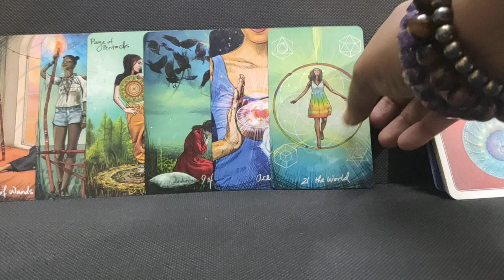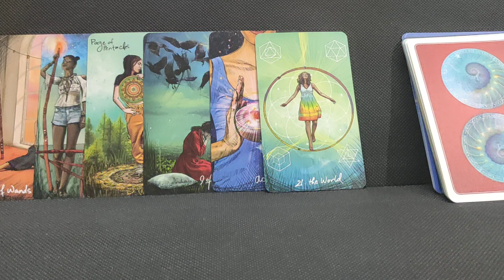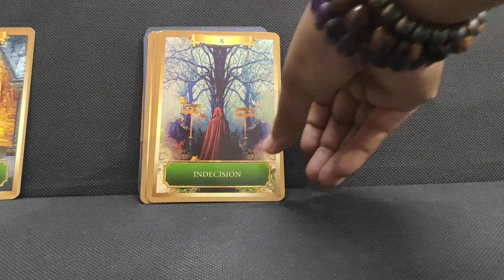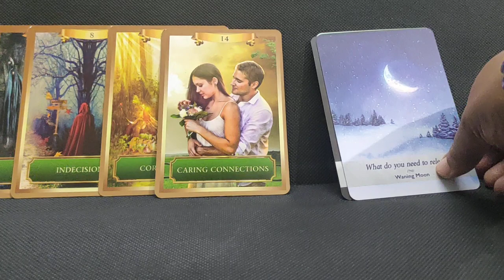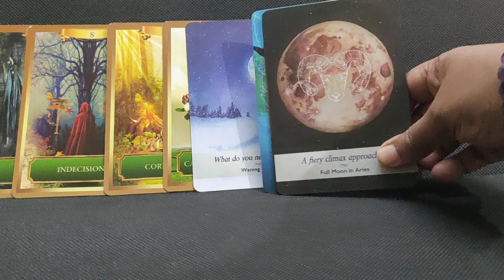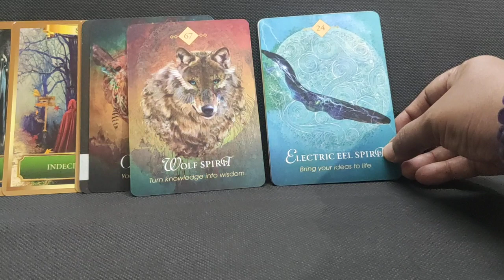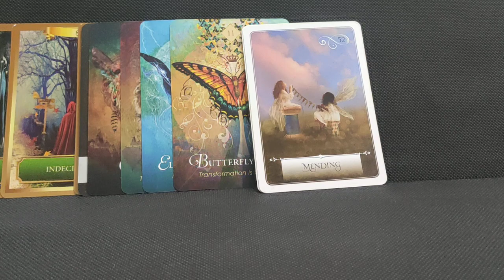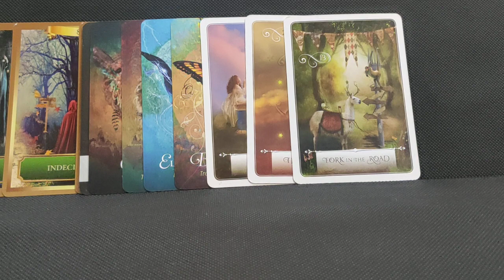Libra ♎ October Tarot Prediction Reading // Libra ♎ October Tarot // Libra Tarot Prediction //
Welcome Viewers This is Your Libra ♎ October Tarot  Prediction Reading

Have A Great October Everyone 🏞️💐🦚🍀🍀🍀🍀